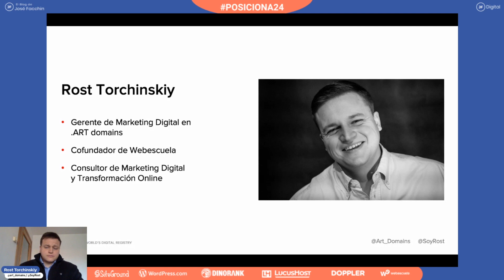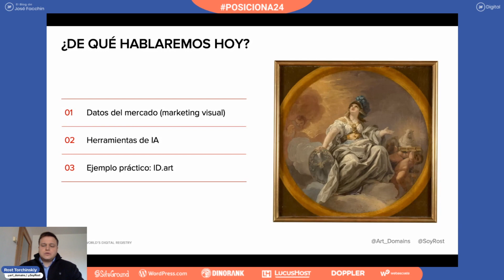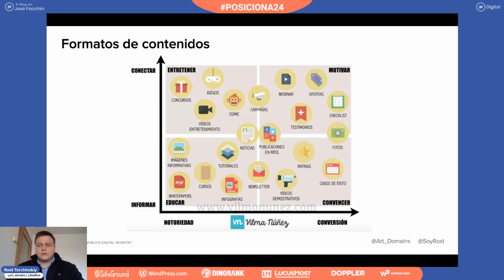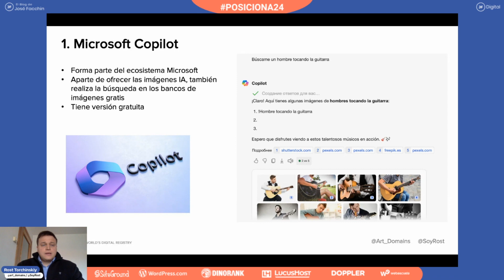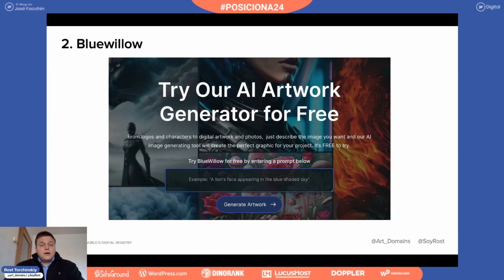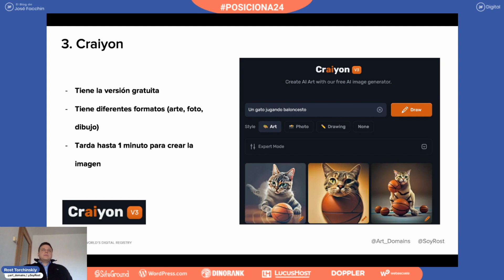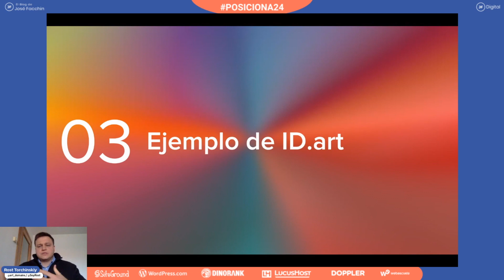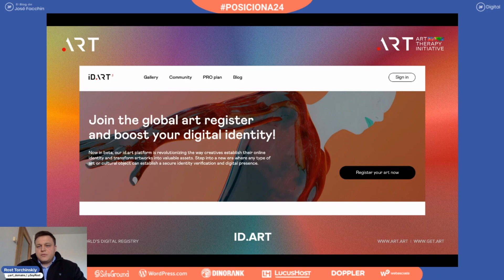¿Cómo utilizar la IA en tu estrategia de visual marketing?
A prende a utilizar la Inteligencia Artificial en tu estrategia de visual marketing.

Descripción: veremos algunas de las mejores herramientas de IA para la creación y optimización de imágenes y cómo integrarlas a tu estrategia visual de marca.

Bio: Rost Torchinskiy es el responsable de Marketing Digital en Art Domains, cofundador de Webescuela y especialista en marketing digital y transformación digital.